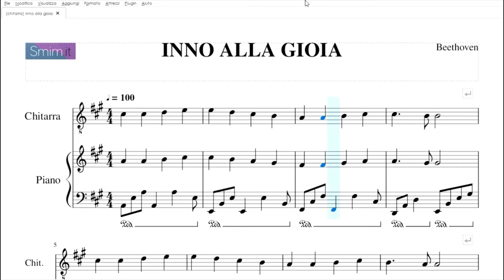Inno alla Gioia | spartito gratis per chitarra